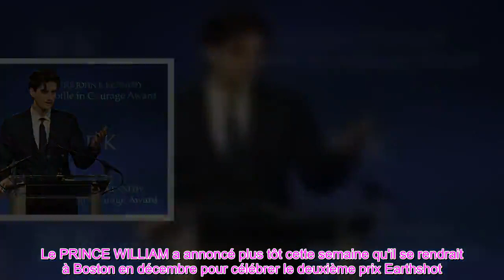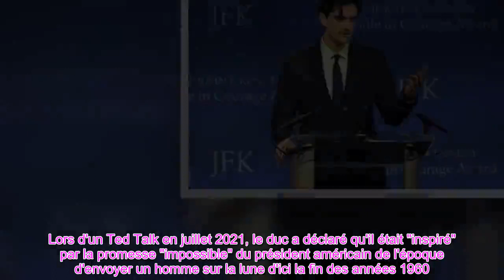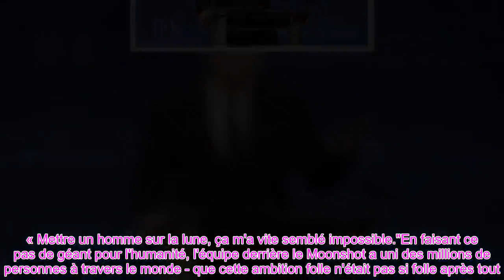👑Le choix du lieu par le prince William pour le prix Earthshot suscite la réaction du petit fils